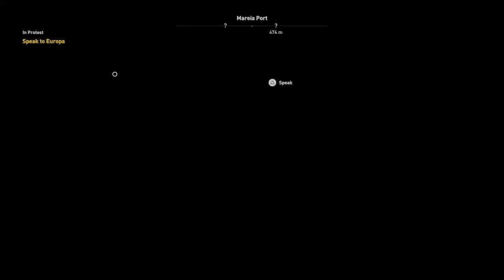Assassin's Creed® Origins - Side Quest - In Protest